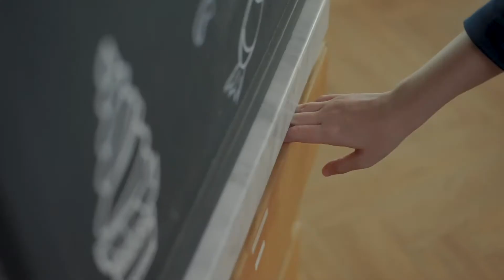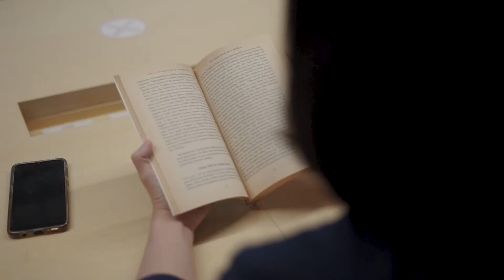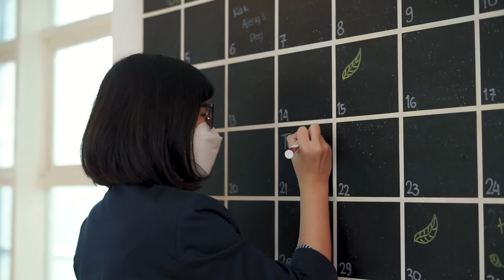Amanda, the woman behind GoWork Team's growth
Introducing: Our amazing People Development Manager, Amanda Theresia.

In this clip, Amanda shares her thoughts about her work, and how she manages everything the GoWork staff needs to grow and thrive.